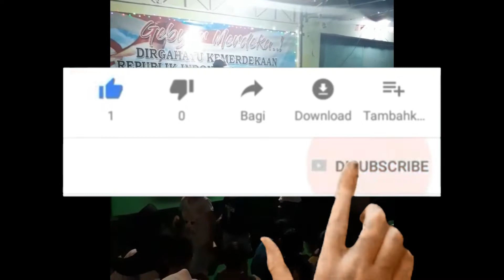GEBYAR MERDEKA WARGA DESA PESAYANGAN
GEBYAR MERDEKA WARGA DESA PESAYANGAN RT 17/04
KITA TINGKATKAN RASA PASEDULURAM BERTENTANGGA